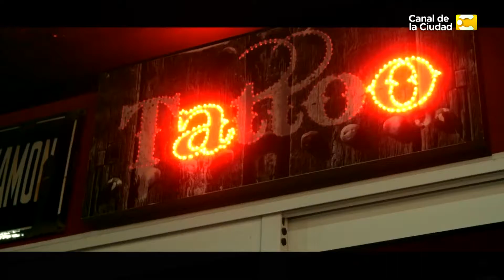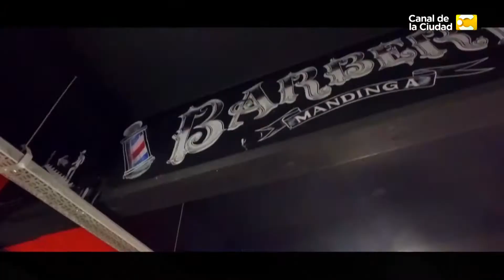Entrevista mano a mano a puro tatuaje con Juan Salinas en Mandinga Tattoo